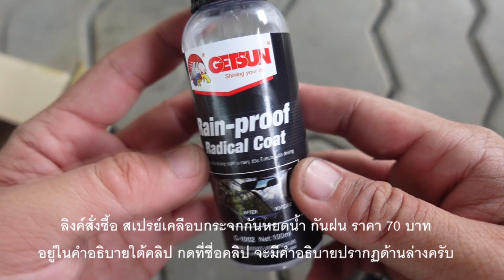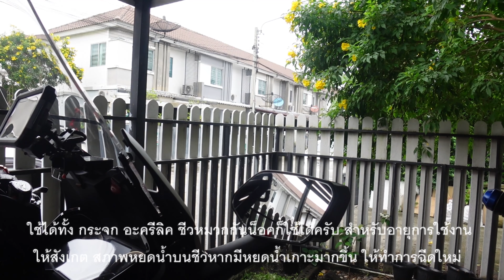รีวิวEP80 ทดสอบ น้ำยาเคลือบชีว & กระจก แค่ 70 บาท ไล่ฝน ไล่น้ำ เอาอยู่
รีวิวทดสอบน้ำยาเคลือบกระจก เคลือบชีวหน้า ทดสอบกับ ชีวหน้า Forza350 จะดีแค่ไหนลองรับชมในคลิปครับ

ตาม ช่องทาง FB Fan Page ได้ที่